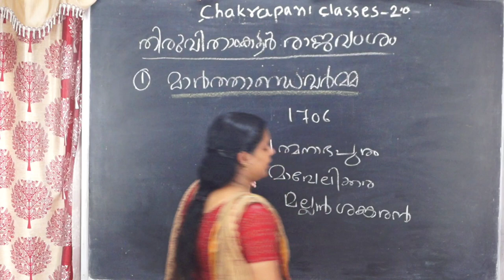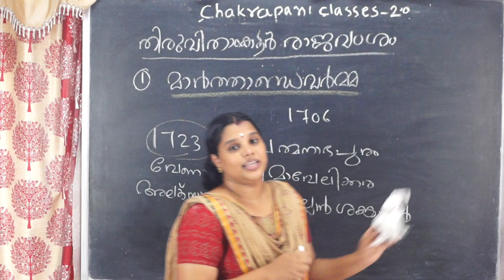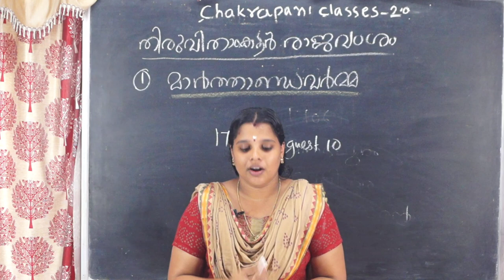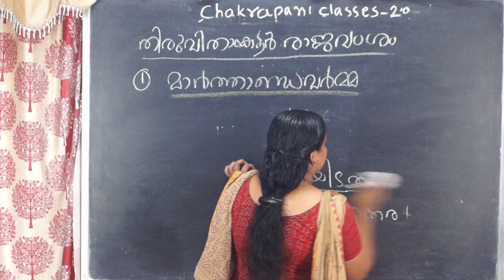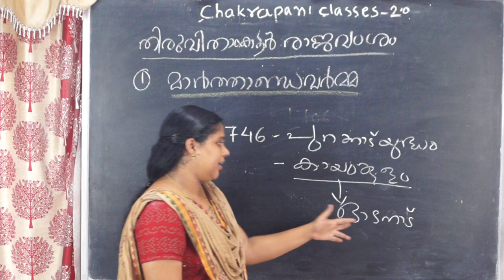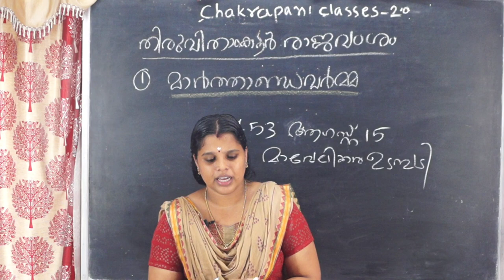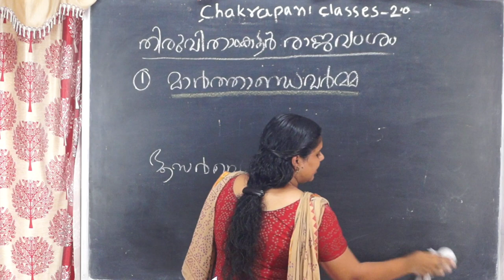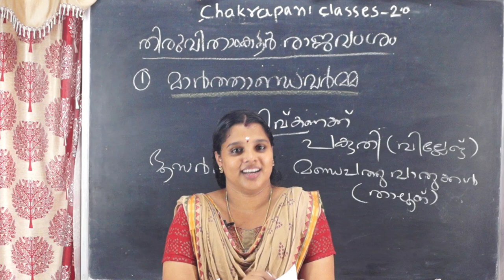മാർത്താണ്ഡ വർമ്മ MARTHANDA VARMA (TRAVANCORE DYNASTY) KERALA PSC +2 & DEGREE LEVEL PRELMS